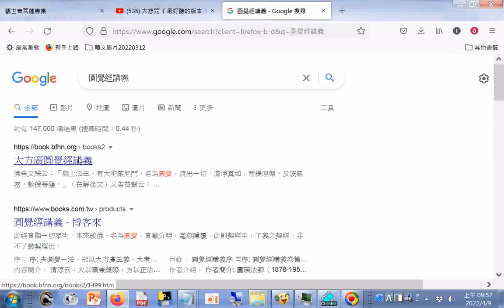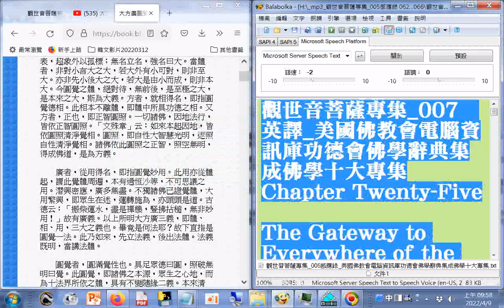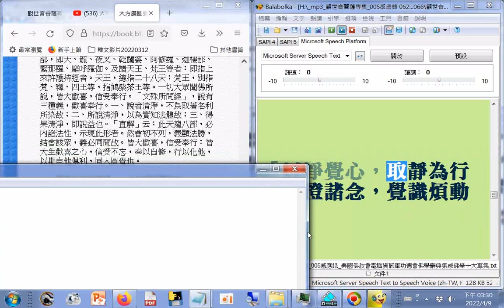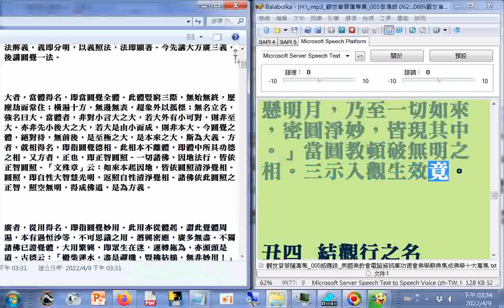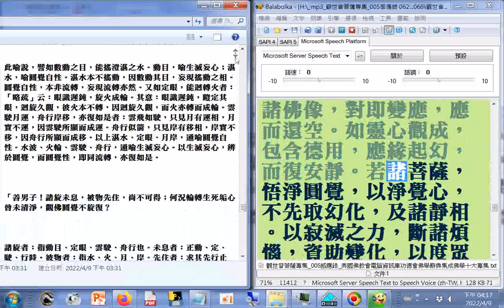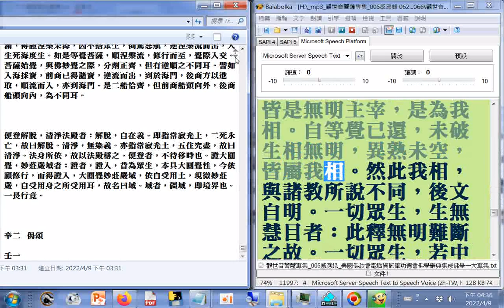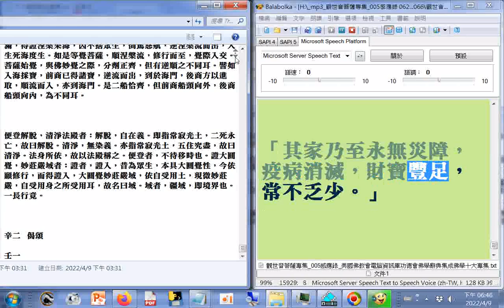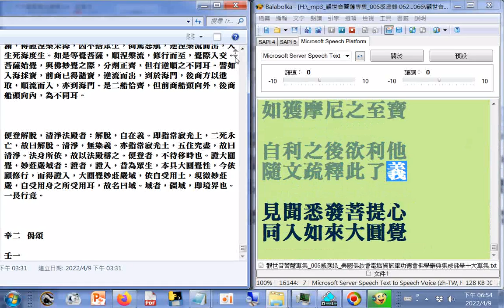有聲書附加瀏覽 大方廣圓覺經講義，使用電腦報讀程式#Balabolka逐字唸部分破音字讀音有誤，請見諒